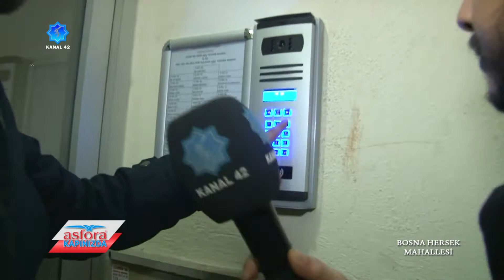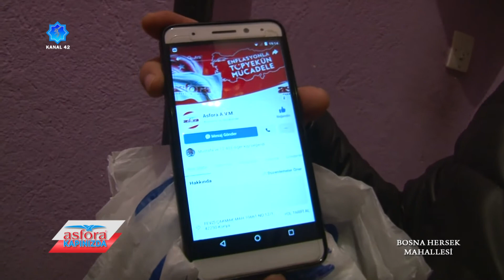Asfora Kapınızda 10. Bölüm